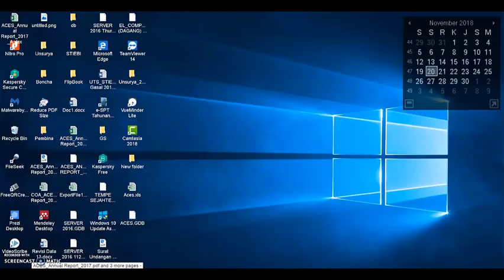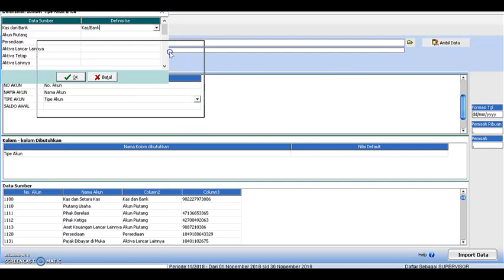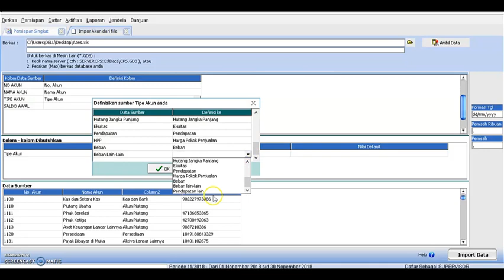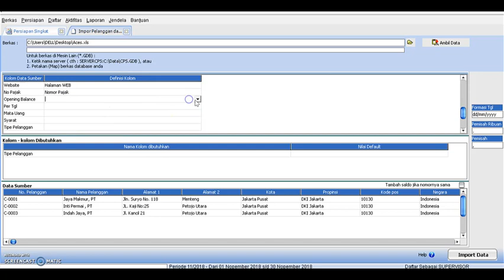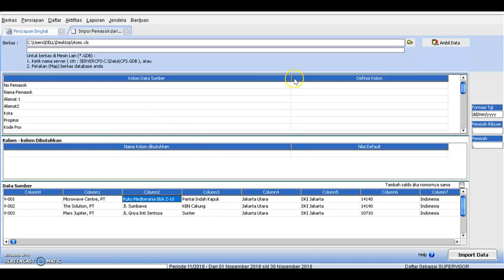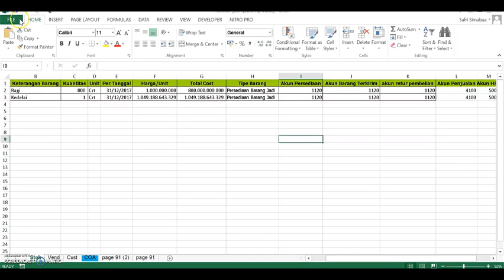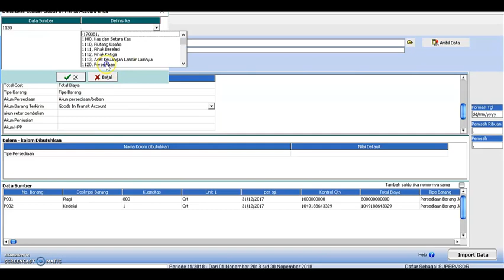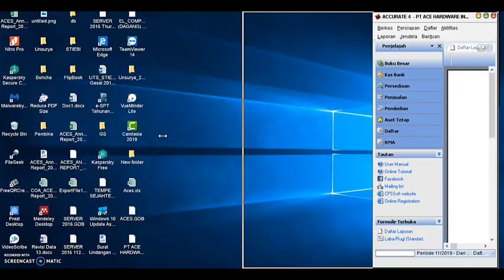Accurate 4 KisiKisi UAS Part 03